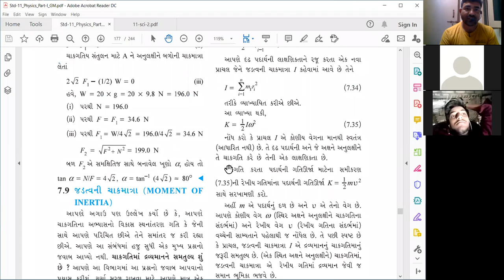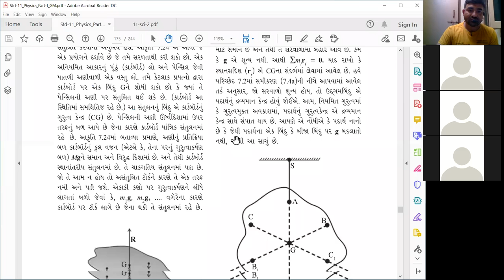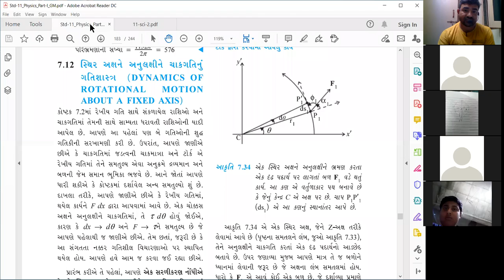Taravada Gurukul Physics-11 sci 100 22/10